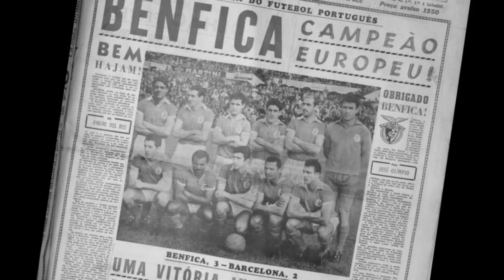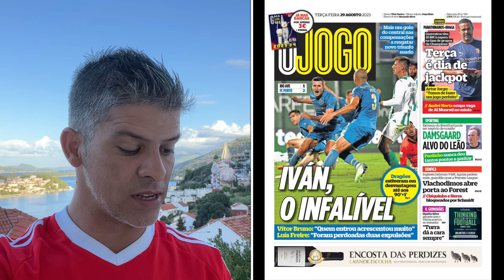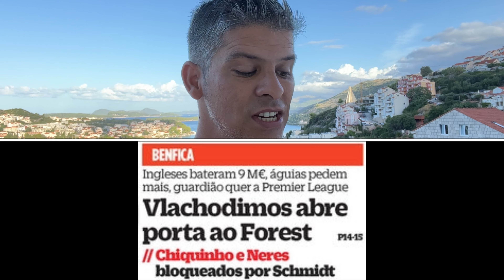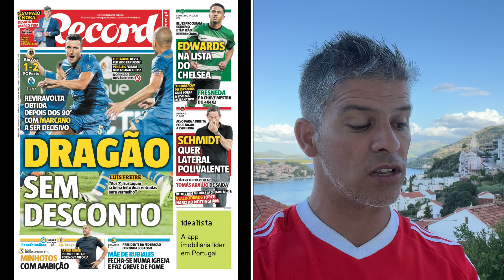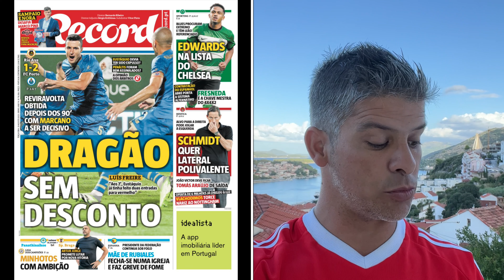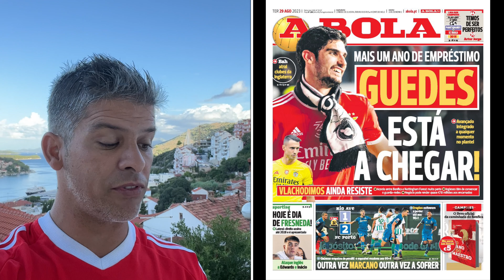BENFICA-REVISTA IMPRENSA: 29 de Agosto 23, UM REGRESSO NO GLORIOSO E ODY ESTÁ MESMO DE SAÍDA!! 🦅🔴